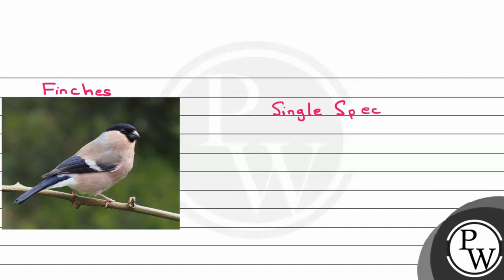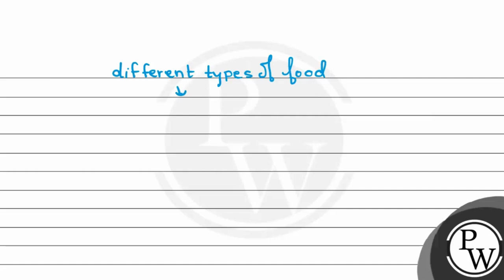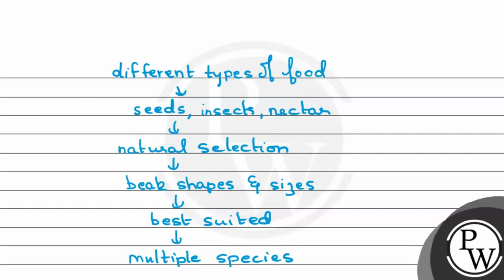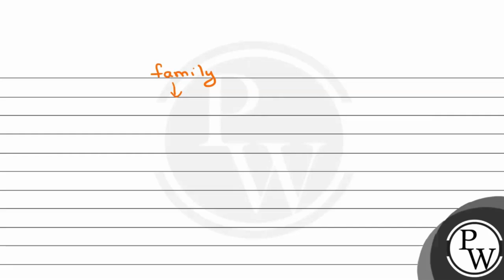How did Darwin explain 'adaptive radiation'? Support your answer with the help of an example.....